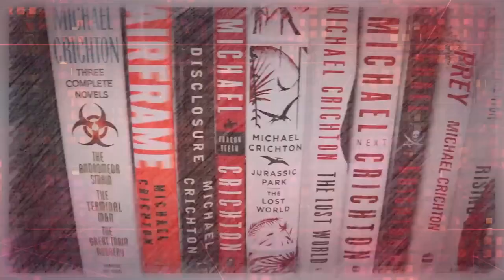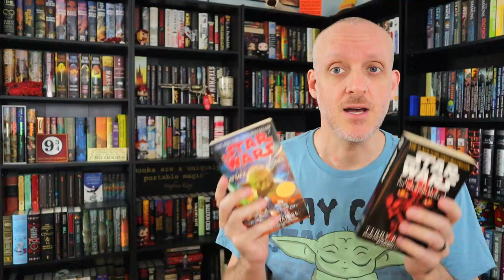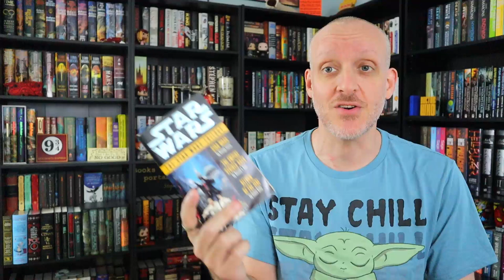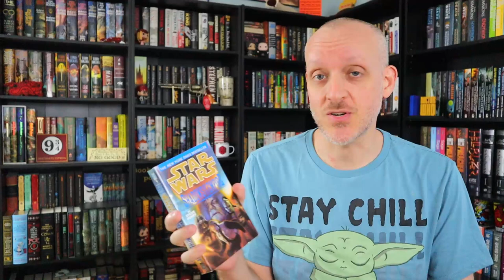The Star Wars Expanded Universe | The Best Place to Start for Beginners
Mike answers the most commonly asked question in regard to the original Star Wars EU; where should you begin?

(physical) (digital) (audio)

Mike K.
15201 Mason Rd
Suite 169

0:00 Introduction & Background Info
2:10 The Rise of the Empire Era
3:59 The Rebellion Era
7:24 The New Republic Era
17:48 Legacy of the Force
19:00 Fate of the Jedi
20:00 Final Thoughts